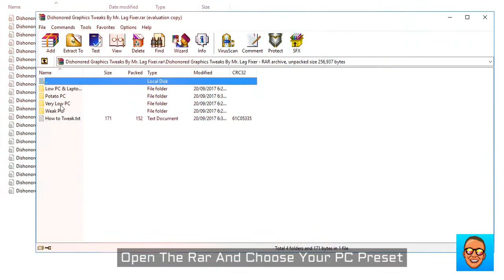Dishonored : Increase FPS and Performance on a low end pc (Potato PC Edition)